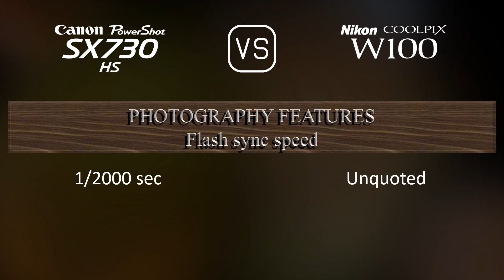Canon PowerShot SX730 HS vs. Nikon Coolpix W100: A Comparison of Specifications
This video overviews the Canon PowerShot SX730 HS and the Nikon Coolpix W100 in a parallel comparison of specifications.

00:25 LAUNCH
00:33 BODY
00:40 SENSOR
01:01 IMAGE
01:16 OPTICS & FOCUS
01:55 SCREEN
02:13 PHOTOGRAPHY FEATURES
03:06 VIDEOGRAPHY FEATURES
03:20 STORAGE
03:24 CONNECTIVITY
03:49 PHYSICAL
04:07 MISC